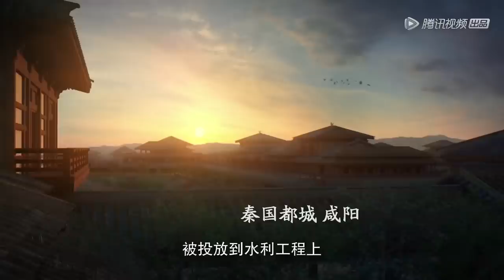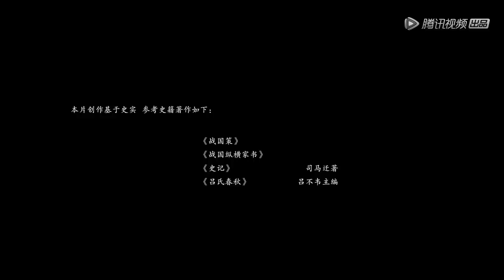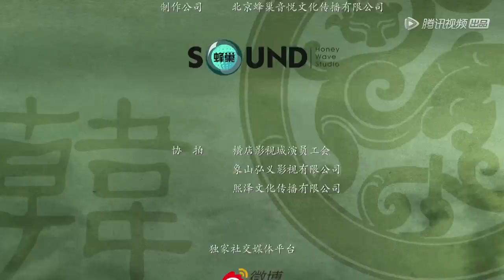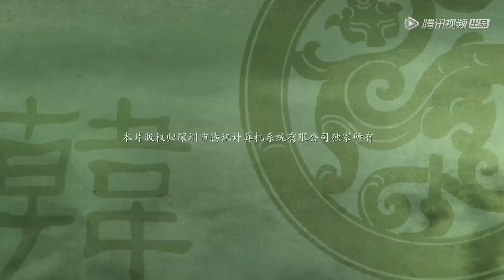【风云战国之列国】 第4集 韩国篇：权术的代价 | The Warring States Period | 腾讯视频 - 纪录片